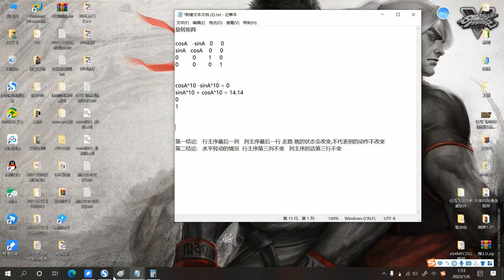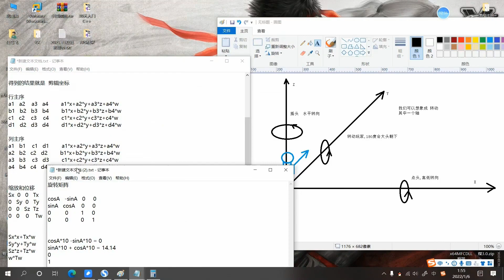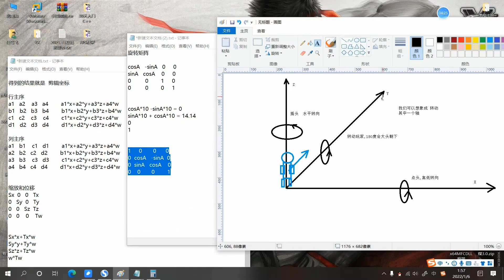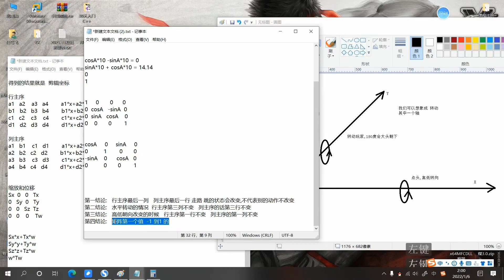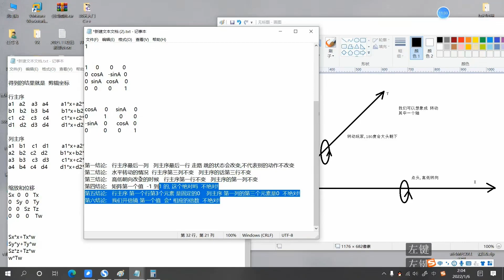43 總結矩陣6條結論